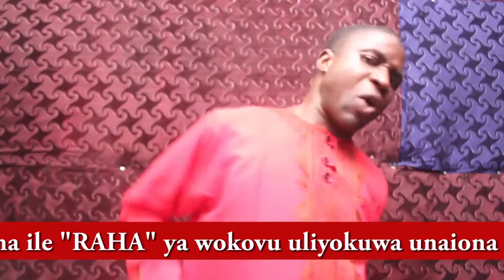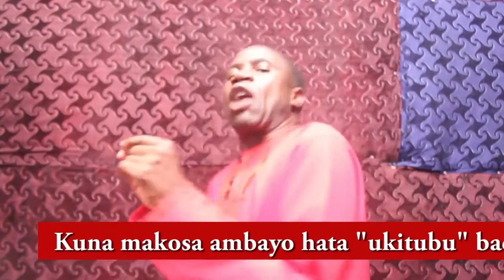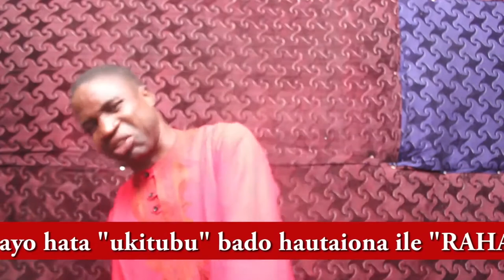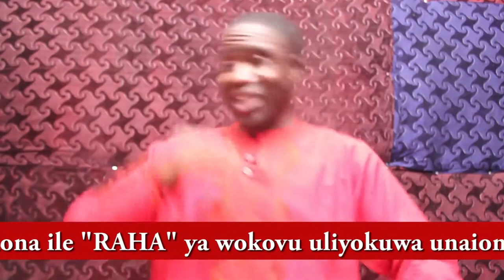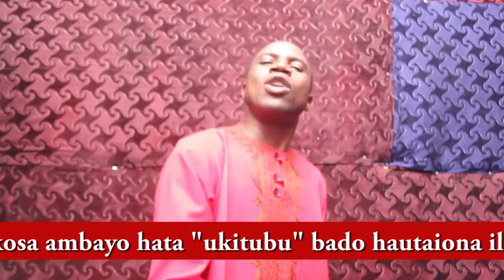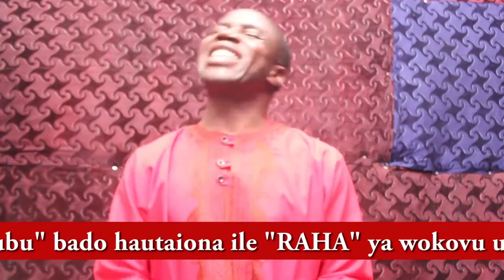Mbarikiwa Hata UTUBU bado kuna aina fulani ya kosa litakutoa kwenye nafasi uliyokuwa nayo kabla